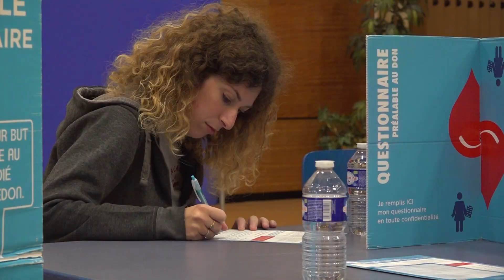Collecte de sang à l'espace culturel de Rombas - 27 septembre 2023